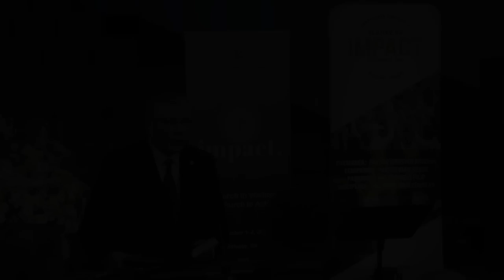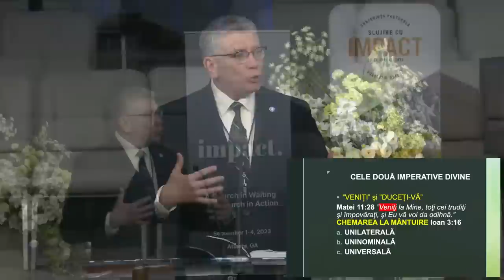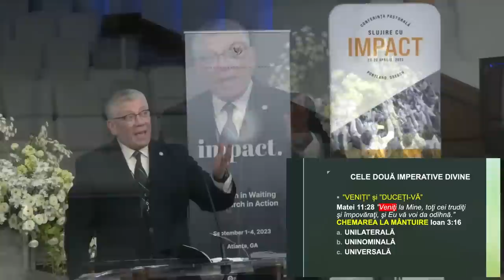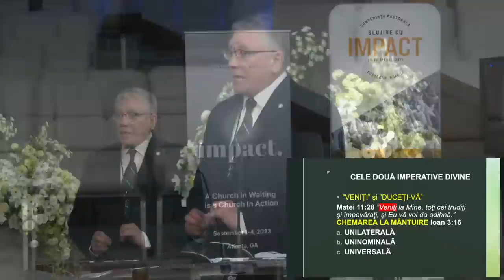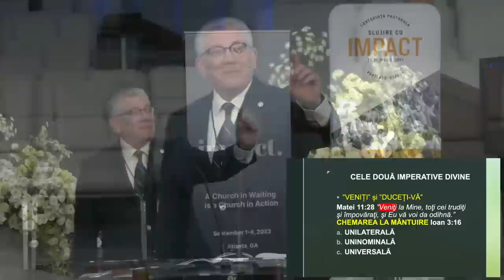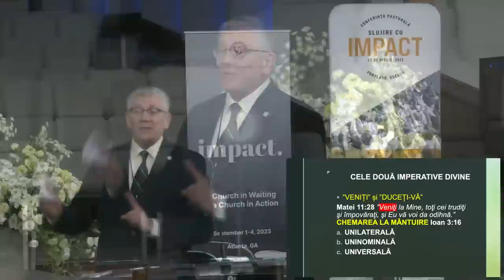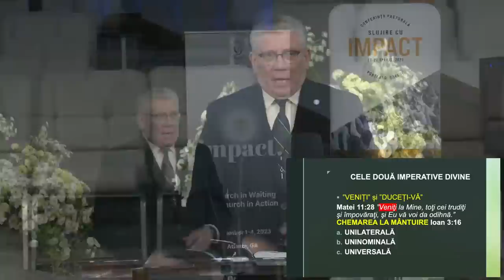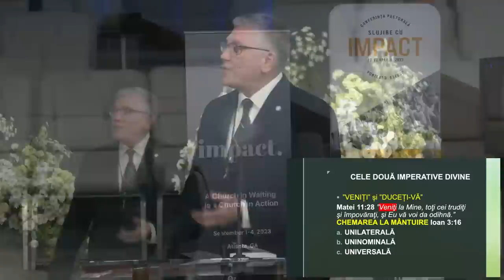Cristian Ionescu - Chemarea lui Dumnezeu care asigură impactul slujirii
Biserica Philadelphia Portland - mesaj rostit de pastorul Cristian Ionescu, în data de 21 aprilie 2023. Predici pentru vremuri grele